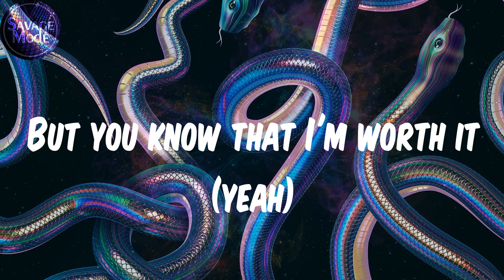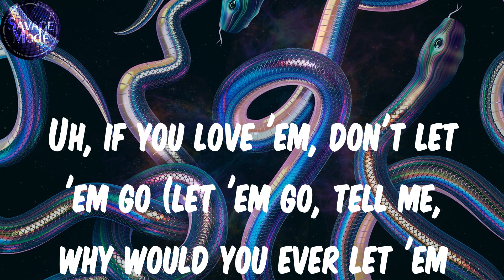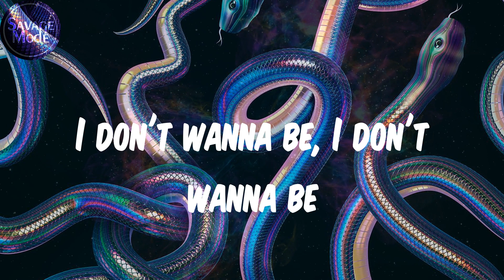Rod Wave (Lyrics) - Alone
Lyrics:
(B squared beats)
(Oh-whoa)
What you mean, what happened?
(Will-A-Fool)
Uh, you ever feel like you worthless? (Graah)
Like you ain't worth shit? (Yeah)
And I know that I ain't perfect
But you know that I'm worth it (yeah)
Tryna find somethin' to do in my time
Ease my pain, get you off of my mind
Three cell phones, I been on my grind
No more love means no more lies
And I tried (yeah)
Lord knows I tried (yeah, yeah)
Smokin' dope back to back, I'm fried (fried)
Thuggin' for three days, see the pain in his eyes (yeah)
Tryna get over pride (yeah, yeah)
And I'm here to let 'em know (let 'em know, gotta let 'em know)
Uh, if you love 'em, don't let 'em go (let 'em go, tell me, why would you ever let 'em go?)
I found your headband on my bedroom floor
The only evidence that you've been here before
I don't get waves of missin' you anymore
They're more like tsunami tides in my eyes (yeah-yeah)
Remember all of the times, on Pinellas Point Drive
Actin' like you was fine, a broken heart in disguise (yeah)
Loved a nigga to death, even though I was tellin' lies
The day that we run away, all the stars align
It's the same old thing (yeah)
It's the same old song (yeah)
One day you're here, next day you're gone (gone)
All of the fussin', all of the fights
All the early mornings, and the long nights
All the who's right's, and all the who's wrong's (whoa, yeah, yeah)
Just to end up alone (all alone, end up alone)
Just to end up alone (all alone, just to end up alone)
Just to end up alone (all that work, all that time)
Ayy, let me hear that, Tino
Let me see where I'm at with that bih
Graah, graah